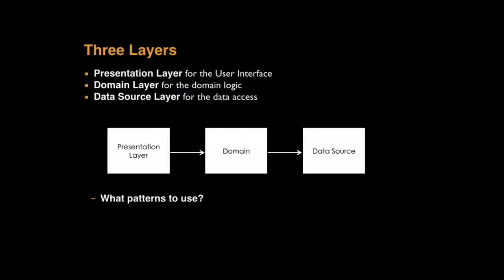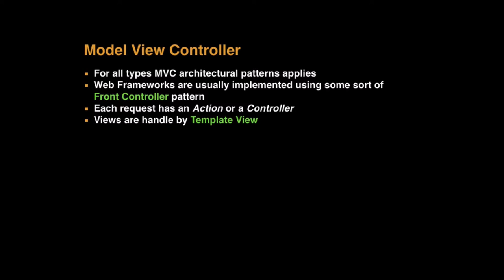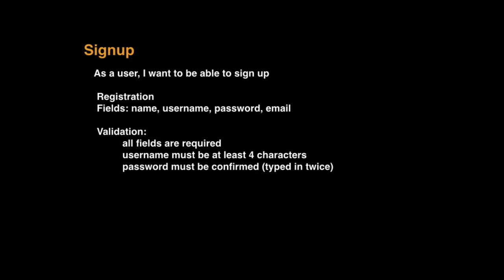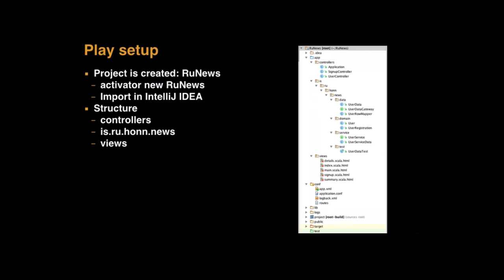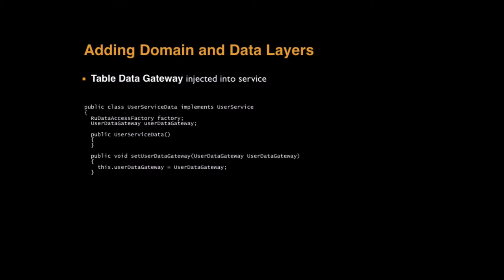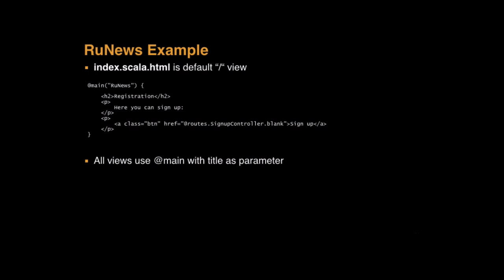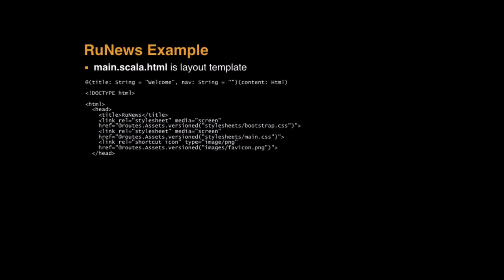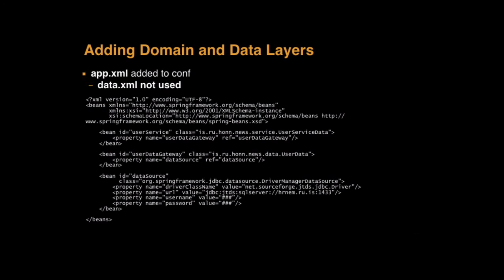L19 Application Architecture Part 2